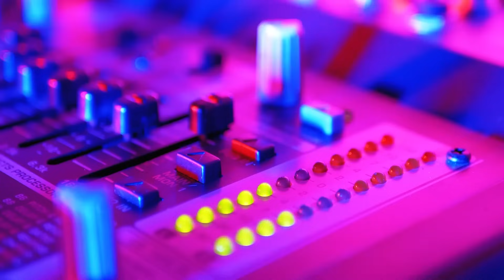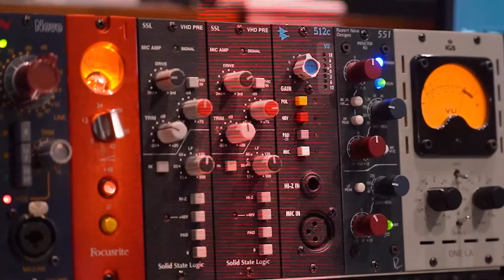MINDY - รบกวนเธอทัก (POKE ME) | Special MV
Song : รบกวนเธอทัก (POKE ME)
Artist : MINDY
(MUKKI,PRAEW,MINGMING,PANGJANG,ILENE,HONGPAO,GRACE)

Executive Producer : Vikrom D
Producer : Bhoomkij Velunarakh
Lyrics: BABY ROCKY, SAM SAMUEL, Phuvaseth Sornkwan
Compose: BABY ROCKY, SAM SAMUEL, Phuvaseth Sornkwan
Arranged : Bhoomkij Velunarakh
Vocal Edited : Narith Laorpansakul
Vocal Director : Kru.P
Mixed and Mastered : Bhoomkij Velunarakh
Recording at DBS Studio
Music Production by 22 HAUS STUDIO

สามารถติดตามช่องทางอื่นได้ที่